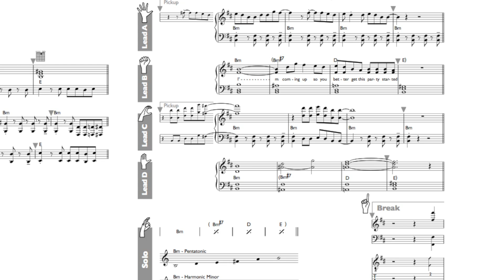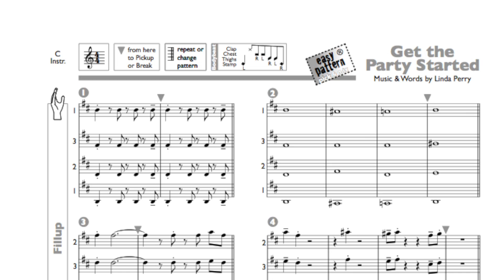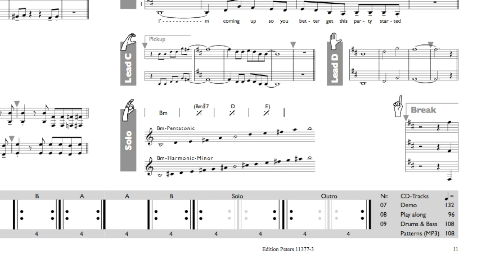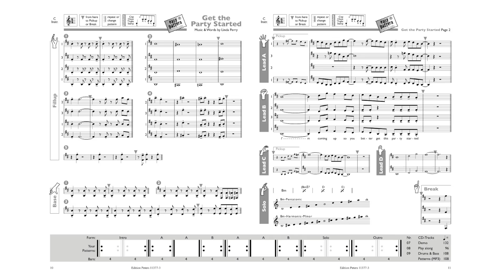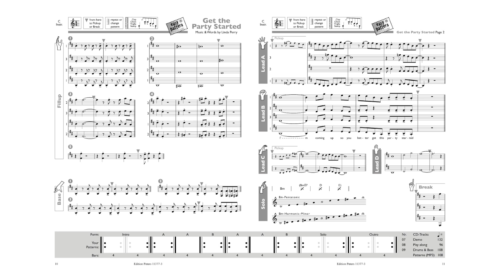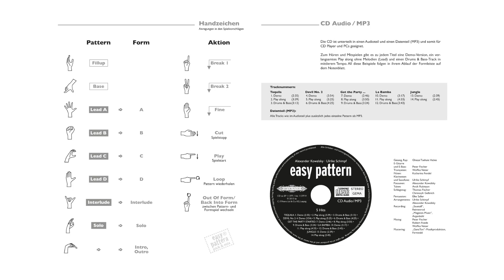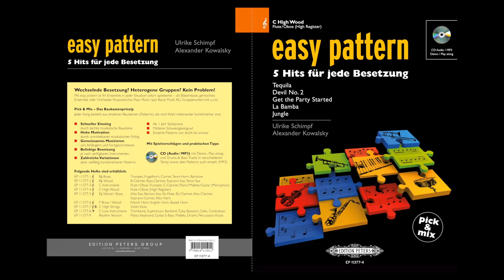Easy Pattern - musizieren in wechselnden Besetzungen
Wechselnde Besetzung? Kurzfristige Ausfälle? Heterogene Gruppen? Kein Problem! Mit easy pattern ist jedes Ensemble sofort spielbereit – in jeder Besetzung. Ob Anfänger oder Fortgeschrittene, ob Streicherklasse oder Streetband – alle können mitmachen. Wie das geht? Jeder Song ist in einzelne musikalische Bausteine (Pattern) aufgeteilt, die man nach Belieben aneinanderreihen, kombinieren und wiederholen kann. Einfach loslegen und die Songs spielerisch erarbeiten. Auf dem Gemeinschaftsstand der neuen musikzeitung, des Deutschlandfunk und des Deutschen Musikrats präsentierten die Autoren Ulrike Schimpf und Alexander Kowalsky zusammen mit einer eigens zusammengestellten Band ihre neu in der Edition Peters erschienene Reihe.